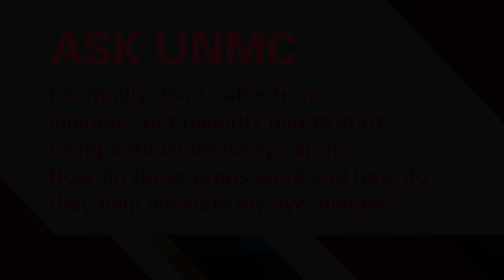ASK UNMC! How do antihistamine eye drops work and how do they help alleviate my eye allergies?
Sara May, MD, UNMC College of Medicine

I normally don’t suffer from allergies, but recently had to start using antihistamine eye drops. How do these drops work and how do they help alleviate my eye allergies?